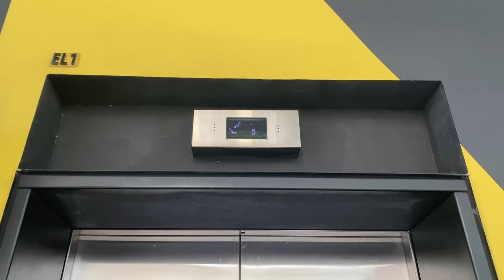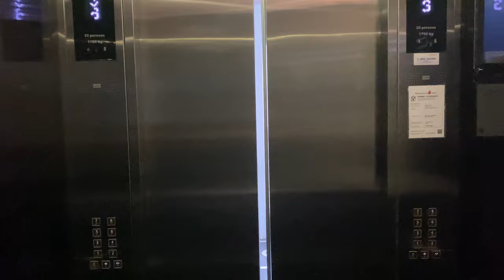KONE S MONOSPACE MRL @ GATEWAY THEATRE [PASSENGER LIFTS]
Formerly another theatre building (Touch Community Theatre), Gateway Theatre is now a bigger venue space even hosting the Singapore Youth Festival's Art Presentation (in Drama category as of 2023).

Two passenger lifts are provided for this building, with one serving the mezzanine that is otherwise locked off during normal timings.